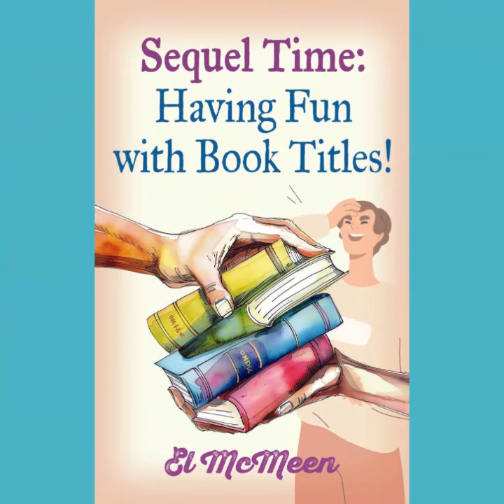Sequel Time: Having Fun with Book Titles! - by El McMeen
Also available at BarnesandNoble.com, Walmart.com, Amazon, and elsewhere!

In his four previous books of humor, author El McMeen has engaged in amusing and whimsical wordplay in regard to snowflakes, holophrases, animal names, and food items. He now turns his attention to the titles of some classic and popular literature!

In looking through lists of such books, El has found an unusual, and possibly unique, subject of humor. Some books look as if they could be sequels to other books, just by their titles. The connection might be a semantic one, or a seemingly topical one, or one that places the title of the first book in a totally different context. The result is a level of merriment that has come to be associated with El's humor.

For example, the sequel to "Lord of the Flies" could well be "Born to Play Ball" by Willie Mays, "flies" having the meaning of fly balls and not annoying insects. Or a sequel to "Waiting for Godot" by Samuel Beckett might well be "Great Expectations" by Charles Dickens. Readers are encouraged to try their own hands at this new "art form!"

El McMeen is a humorist, a musician, and a Christian minister. His specialty is the "3 M's:" ministry, music, and mirth. He lives in New Jersey.